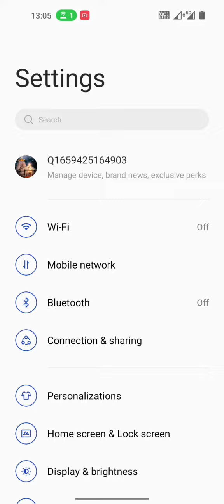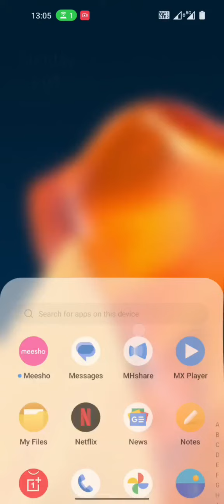OnePlus Ace pro Auto rotate mode\OnePlus Ace pro me Auto rotate mode ko kaise enable & Disable kare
restart oneplus 7 pro| oneplus 10r tips & tricks| ringtone problem kaise thik kare| mobile me otg setting kaise kare| how to enable gaming mode on oneplus| mobile screen par aane wala ads ko kaise band kare.| ads ko kaise band kare tech rajesh| ads ko kaise band kare| mobile ads ko kaise band kare| screen ko sidha kaise karen| force restart oneplus 7 pro| oppo a15s me double tap screen on off kaise kare| force reboot oneplus 7 pro| mobile me ads ko kaise band kare